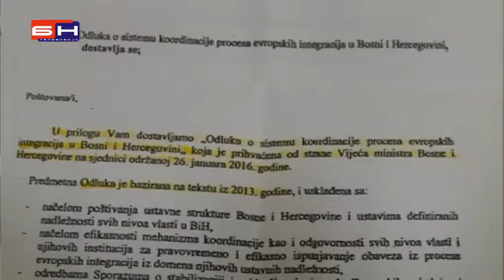Dodik i Cvijanoviceva znali za mehanizam koordinacije dvije sedmice prije njegovog objavljivanja